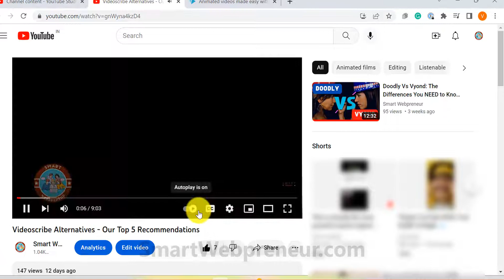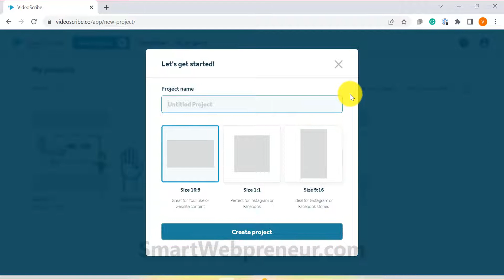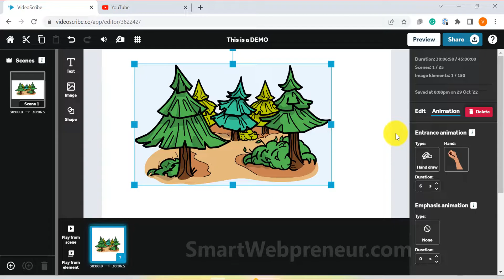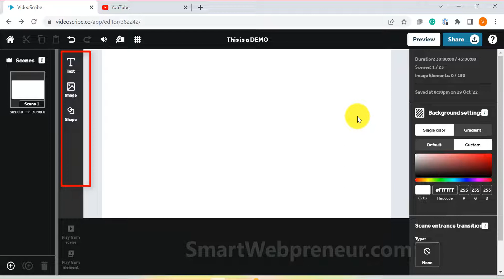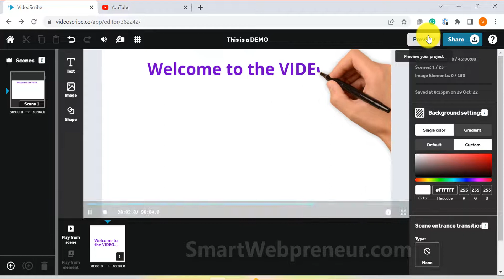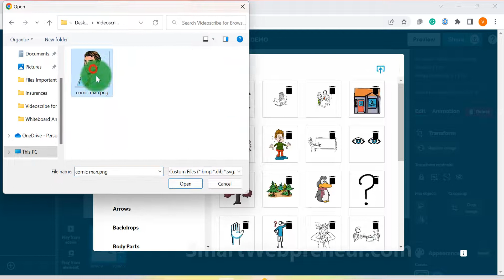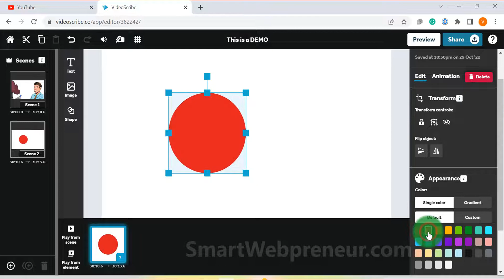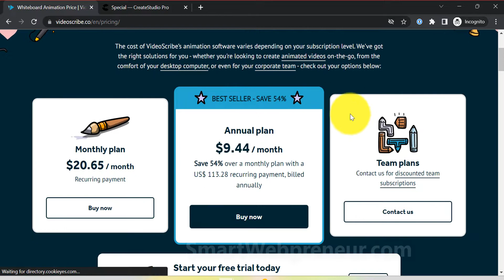Videoscribe for Browser - How Is It Different Than the Desktop Version?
Videoscribe for Browser is the perfect way to create stunning videos without any prior video editing experience. Just choose a template, add your content, and let Videoscribe do the rest!

Or you can build a whiteboard animation video from scratch. You'll be able to create doodle animation videos that are both professional and unique in no time.

Videoscribe: Videoscribe.co